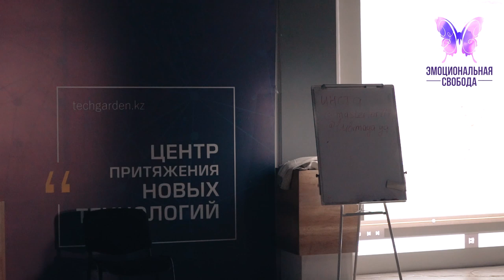Прощение денег медитация Эмоциональные блоки в теле Изобилие Рекомендации психолог Игорь Ким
Эмоциональная свобода
Контакты:
Перископ: @mastertor777